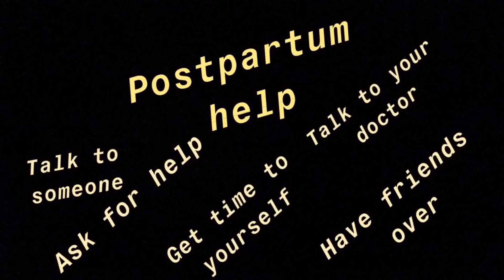Postpartum talk!(your not alone)❤️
Make sure y’all go get y’all 25$ Tees from Teen hearts

SKINNYSIANI02